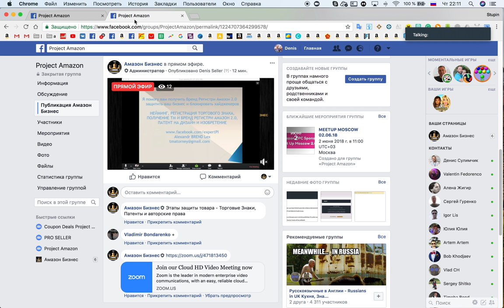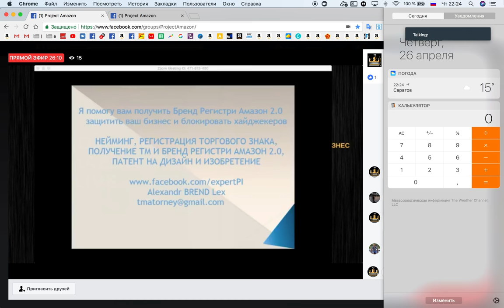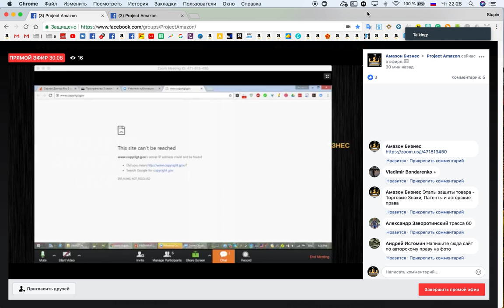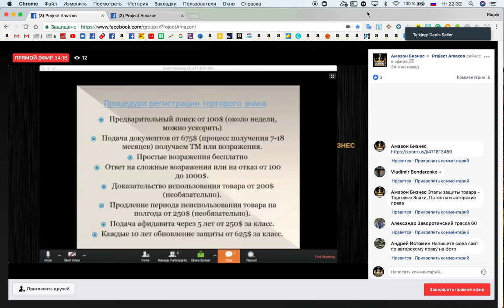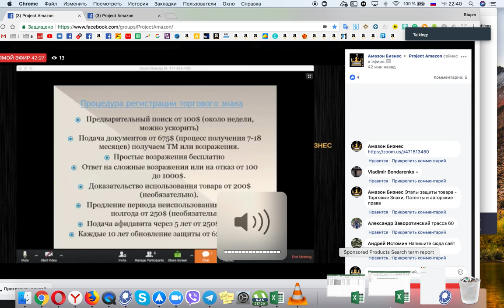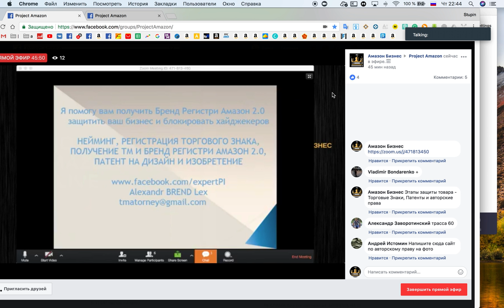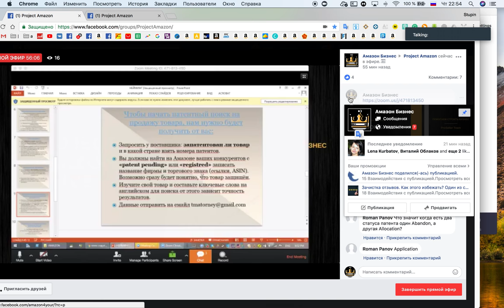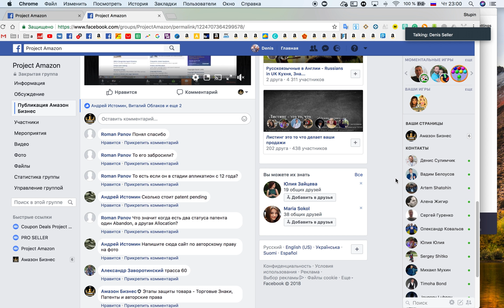Торговые марки и патенты Как построить УСПЕШНЫЙ Бизнес на Amazon